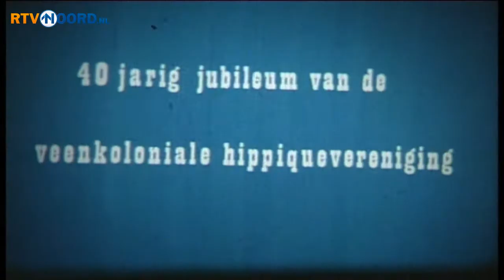Terugblik op het bezoek van Beatrix aan Oost-Groningen - RTV Noord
Na 33 jaar op de troon gezeten te hebben, geeft koningin Beatrix op 30 april het stokje over aan prins Willem Alexander. Onze provincie mocht haar de afgelopen decennia meerdere malen ontvangen. Een korte terugblik.